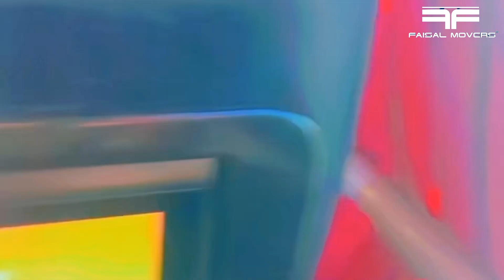Faisal Movers Karachi to Faisalabad full Multan motorway#faisalmovers